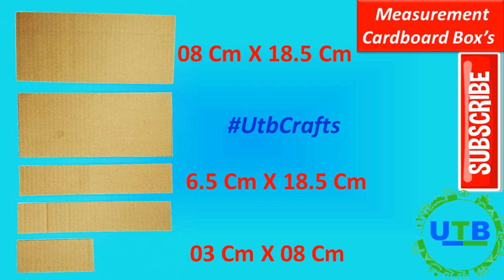How to make Pencil Case from Cardboard and Paper | Back To School DIY Kids Crafts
Please subscribe to our channel and hit the "BELL" icon Thanks, DIY HANDMADE THINGS Special thanks for watching, pls keep watching and loving our videos! please check my new video I sure you must like it's UtbCrafts 4 U DIY pencil case tutorials and learn how to make a pencil case
This pencil case comes with the fantastic look. Loads of storage space with two double compartments,
Double the fun of storing your favorite pencils in this dual storage hard top pencil cases.

How To Make Pencil Box Case For Back To School DIY Pencil Case Super Simple pencil Case